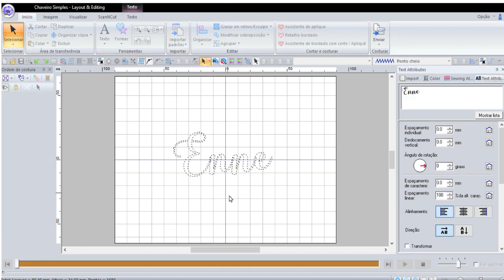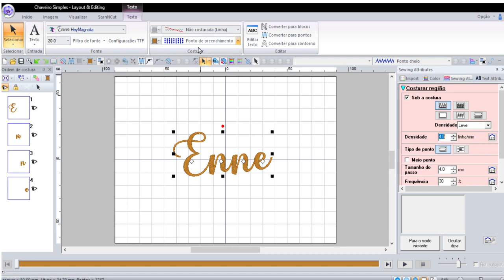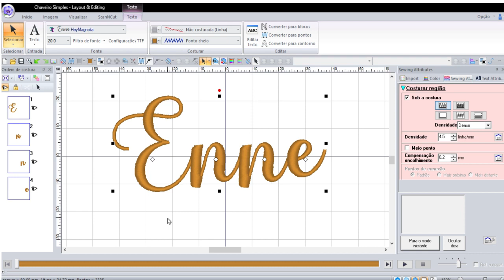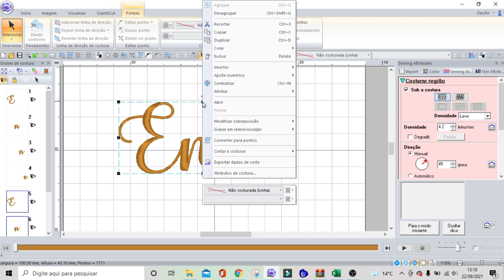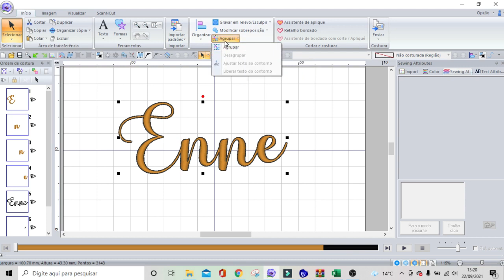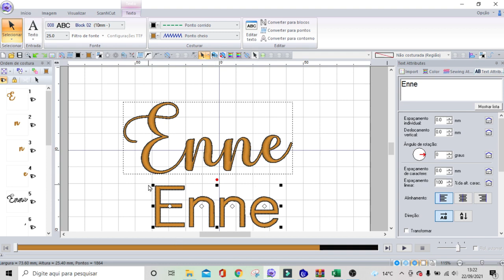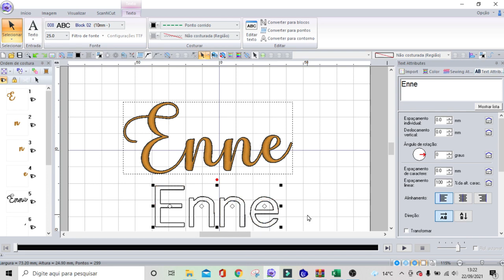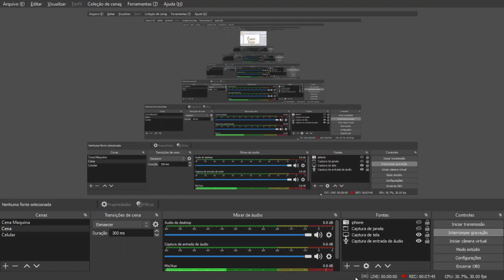Nome com contorno :) PE Design - Fácil e deixa o trabalho lindo!!!!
Obrigada por assistirem meu vídeo, um grande beijo! Enne